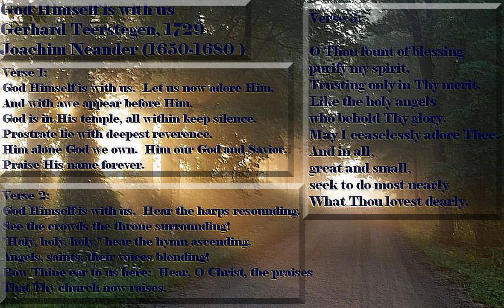Gott im Himmel sei bei Uns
This is a piece of music I found in a Seventh Day Adventist Hymnal but this piece can also be found in Lutheran hymnbooks. This composition is by Joachim Neander (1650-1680). I used a different set of voices for each of the three verses. The picture in the video contains the three verses lyrics.